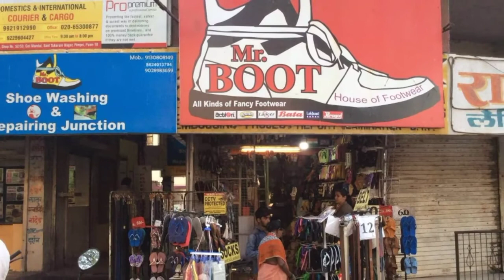ज्येष्ठ विचारवंत लेखक डॉ पाटणे यांचे चिंतन विचार । भाग २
ज्येष्ठ विचारवंत लेखक डॉयशवंतपाटणे यांचे चिंतनविचार । भाग २